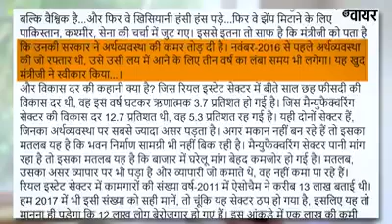BJP Govt crisis